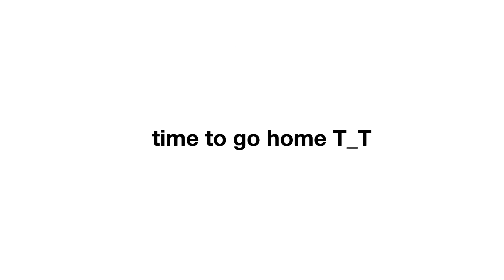School Farewell Party Vlog! (short vlog) | Giellian Marika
!hope u guys enjoyed in this 4 min vlog haha!!

🤍FAQ
✦Ethnicity?→Filipino
✦Editing software?→Capcut